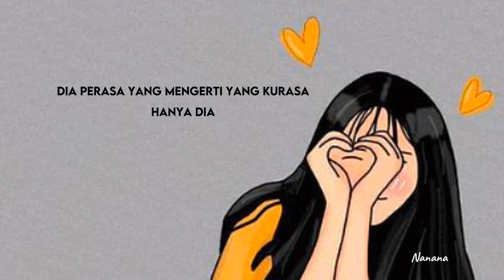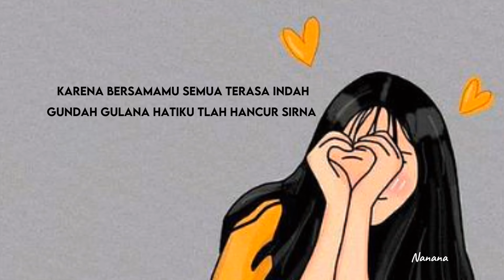PENJAGA HATI - NADHIF BASALAMAH LIRIK LAGU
PENJAGA HATI - NADHIF BASALAMAH
background : pinterest